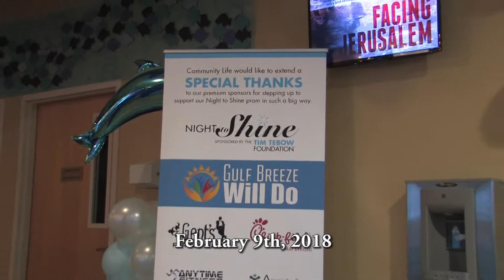NTS Community Life UMC 2018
Night to Shine 2018.  Music by Rascal Flatts.